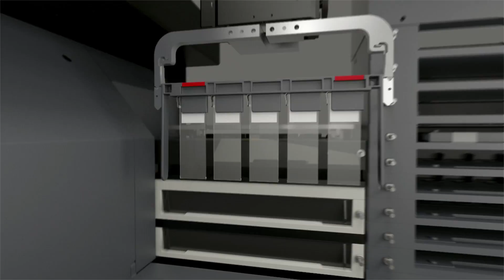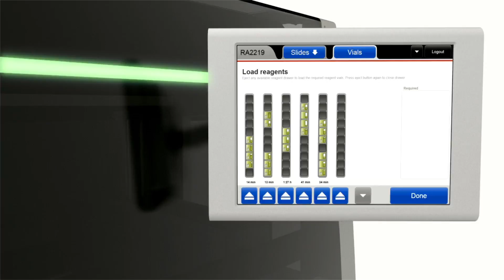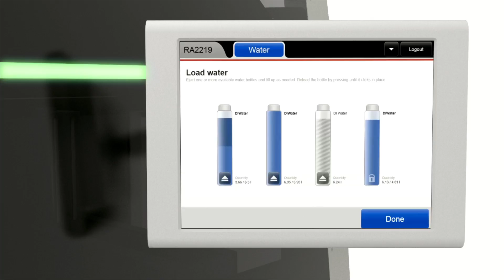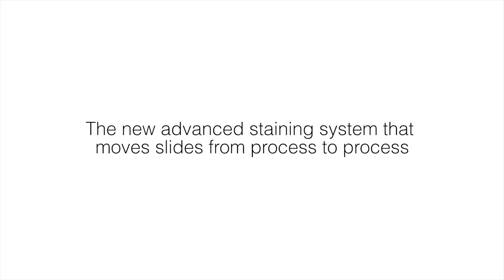DAKO Omnis Animation